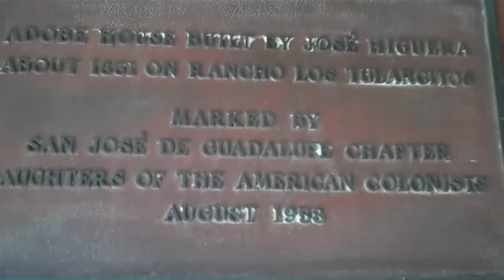José Higuera Adobe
José Higuera Adobe buit in 1831 on El Rancho Los Tularcitos. Present-day Milpitas, Ca.